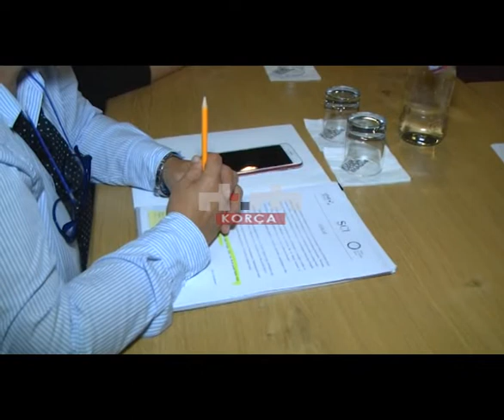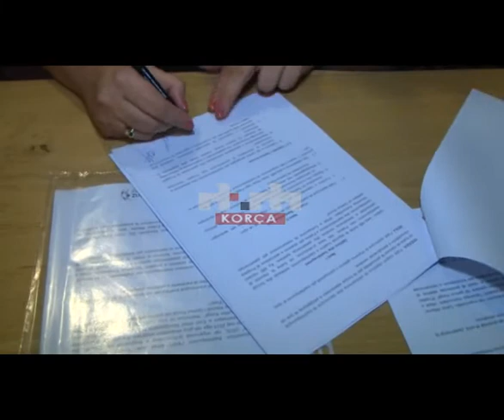Qeverisja Komunitare,sfidë e qytetarëve në qarkun e Korçës